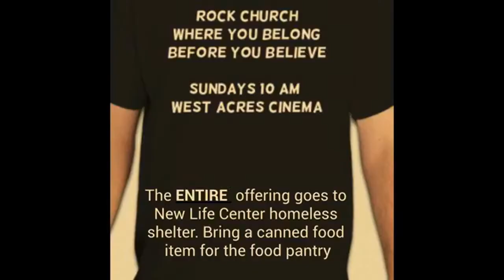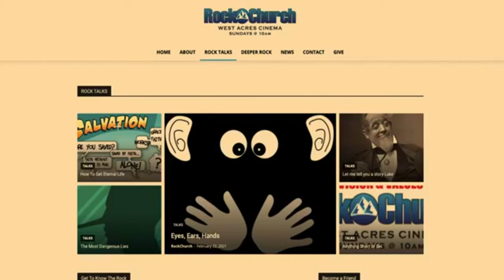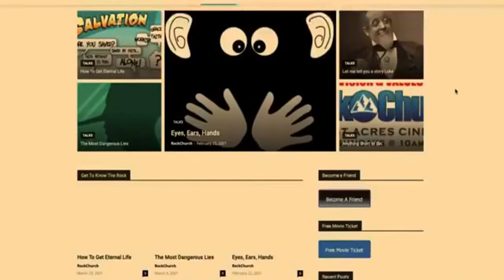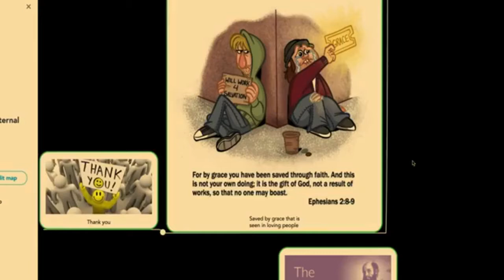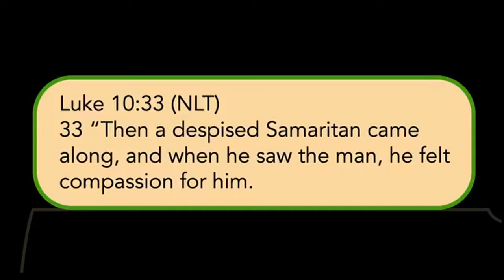The antidote for racism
Join us for a Rock Talk at West Acres Cinema Sundays @ 10 am